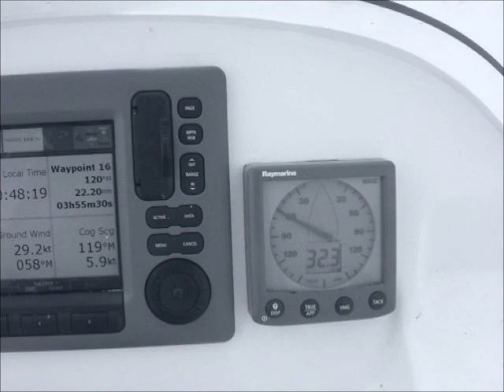langkawi.wmv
Capetown to Langkawi on a Leopard 46